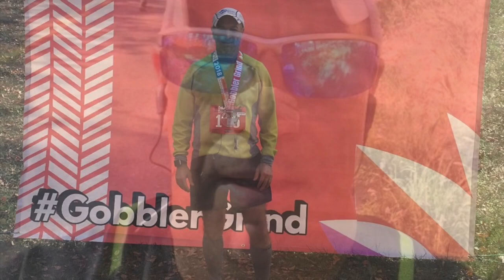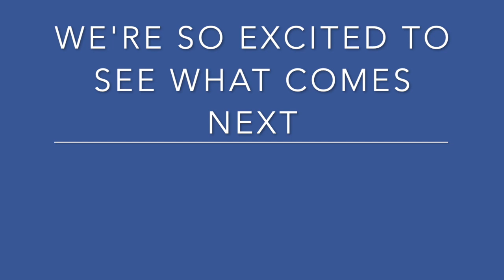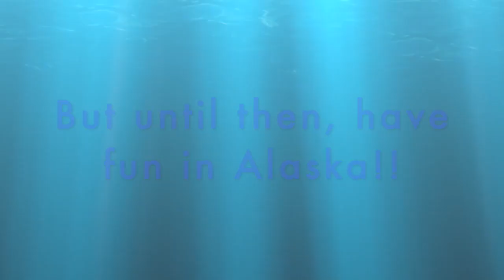Michael Berger--50 marathon/50 state challenge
Video to congratulate Michael Berger for finishing a marathon in every state!